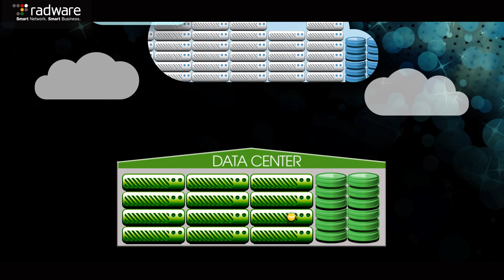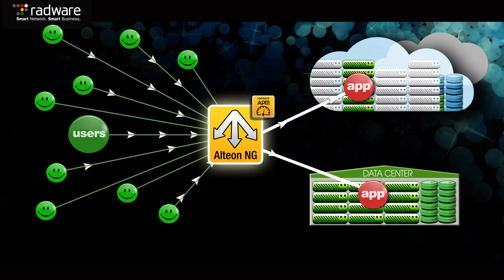Hybrid Cloud Application Deployment with Alteon NG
Organizations are looking to extend their compute infrastructure from private data centers to the public cloud. Hybrid cloud application deployments with Radware Alteon NG enables the benefits of an endless resource pool while continuing to run applications as if they are in the private data center.